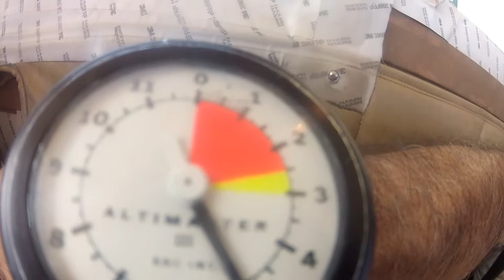Phoenix Skydive Center Kathryn